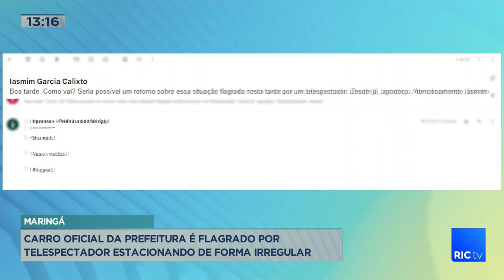Carro oficial da prefeitura é flagrado por telespectador estacionando de forma irregular